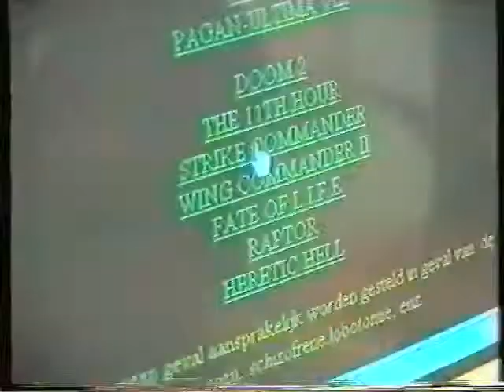Virtual World - 1996 - K.T.A. Zavelenberg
A short made by the 11th grade of K.T.A. Zavelenberg Sint-Agatha-Berchem in Belgium, in 1996, for a project called "'t Mag - Zeg het met beelden", about some guy living in a (then) futuristic house, getting involved in virtual reality, and getting stuck in it... or it in him...
Directed by Peter Ral, starring Besim Gungor. Other production members: Jelle De Moor, Claudia Eylenbosch, Ronny Haemers, Alexia Dierckx, Johnny Lebegge, and I'm sure I'm forgetting a few...